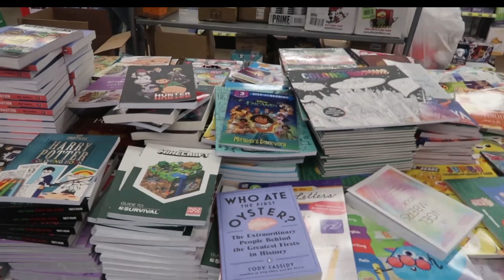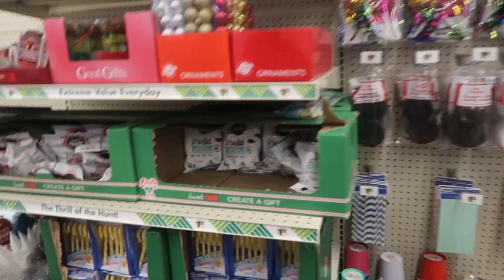A Random Day In My Life ( Shopping & New Nails)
Hey Jada Bugs 🐞 Welcome Back Besties‼️ In This Video I Will Be Going Shopping And Getting My Nails Done And Spending Time With My Mommy Make Sure To Like Comment And Subscribe ☺️ Also At 2k And ENJOYYY